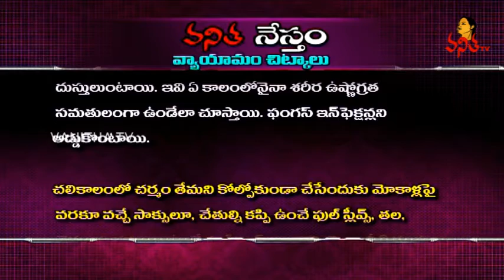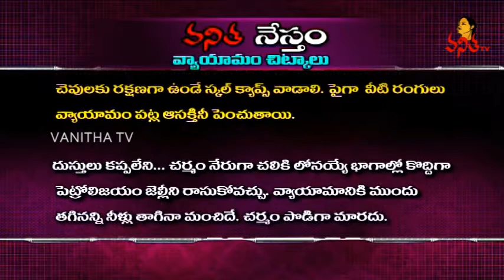Tips For Exercising Safely - Workout Tips - Vanitha TV